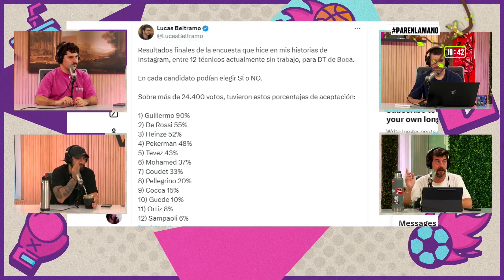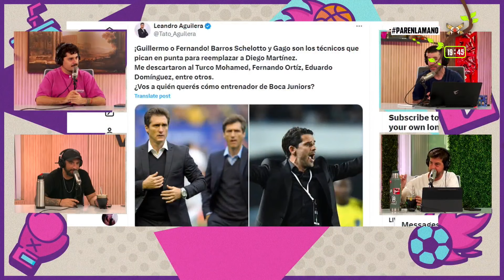¿QUIÉN AGARRA BOCA? | ParenLaMano Completo - 30/09 | Vorterix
00:00 La fiesta de 15 de Emma
27:40 DT de Boca y actualidad de River
1:09:45 Nos vuelve locos el F5 ft. Quilmes
1:18:45 Jugaremos Dungeons & Dragons